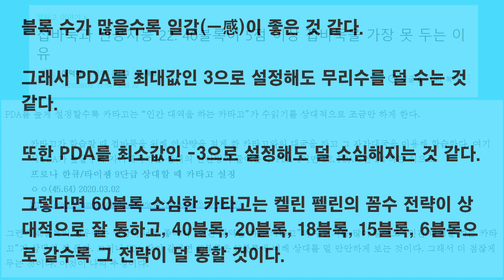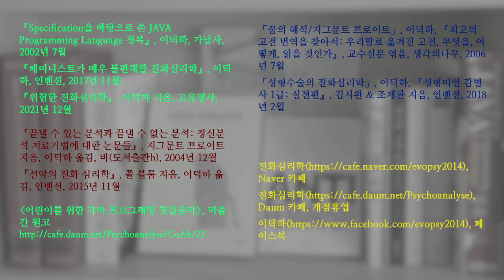바둑과 장기 04. 60블록 소심한 카타고는 켈린 펠린의 꼼수 전략에 당했다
소심한 6블록 카타고에게는 켈린 펠린의 꼼수가 통하지 않는 듯합니다. 자신의 대마를 열심히 보강합니다.

소심한 60블록의 경우에는 꼼수에 당해서 결국 대마가 사망했습니다. 블록 수가 많을수록 playoutDoublingAdvantage를 -3으로 설정할 때 덜 소심해지며, 3으로 설정할 때 무리수를 덜 두는 것 같습니다.

왜 그런지에 대한 저의 추정은 다른 영상에서 다루겠습니다.

카타고 설정 사례들

60블록, 카타고 생각시간 10초, 매우 소심한 카타고 (사바키Sabaki 설정)

Kata_60b_-3.0fp_10s

C:\baduk\lizzie\katago.exe

gtp -override-config ponderingEnabled=true,playoutDoublingAdvantage=-3.0,allowResignation=false -model KataGo60b.gz -config default_gtp.cfg

time_settings 0 10 1;

60블록, 매우 소심한 카타고 (리지Lizzie 설정)

(Kata_60b_-3.0fp) ./katago.exe gtp -override-config playoutDoublingAdvantage=-3.0 -model KataGo60b.gz -config default_gtp.cfg

유튜브에서 꺽쇠괄호를 허용하지 않아서 “(Kata_60b_-3.0fp)”로 바꾸었는데 입력할 때는 둥근괄호를 꺽쇠괄호로 바꾸어야 함.